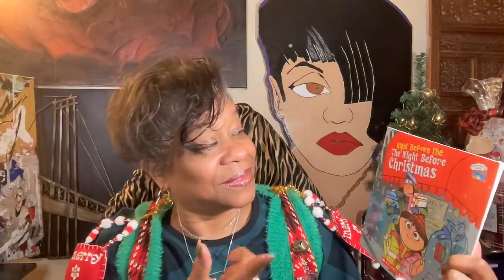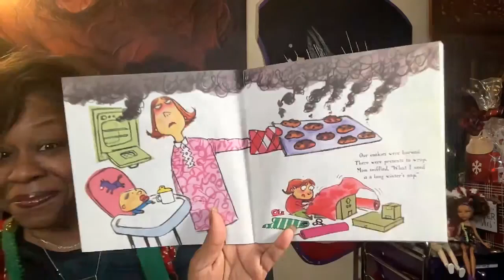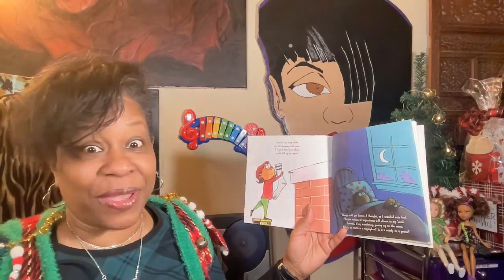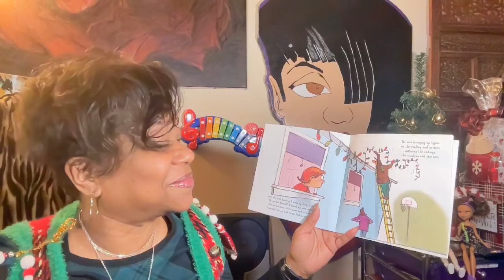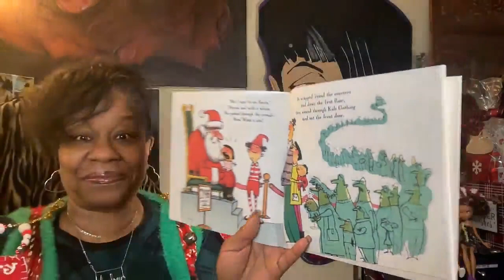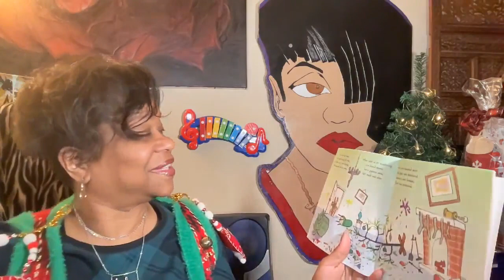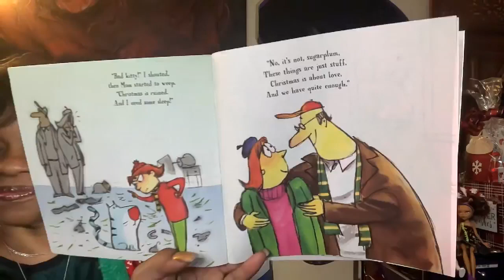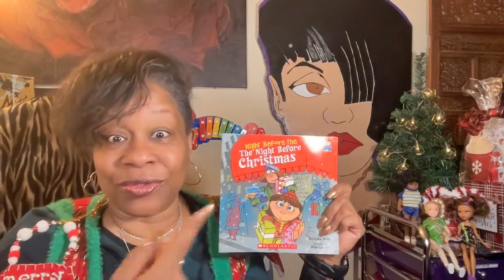Book Title: The Night Before The Night Before Christmas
Audrey Reads
Written by Natasha Wing, Illustrated by Mike Lester.